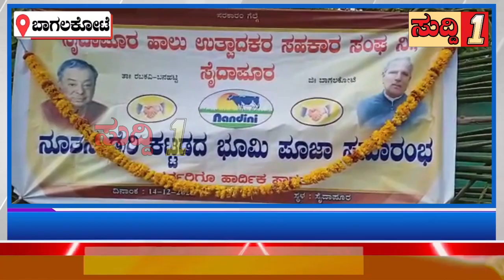ಸೈದಾಪುರ ಹಾಲು ಉತ್ಪಾದಕರ ಸಹಕಾರಿ ಸಂಘದ ನೂತನ ಕಟ್ಟಡ ಭೂಮಿ ಪೂಜೆ ನೆರವೇರಿಸಿದ ಶಾಸಕ ಸಿದ್ದು ಸವದಿ..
ರೈತ ಕಲ್ಯಾಣ ಟ್ರಸ್ಟ್ ಅಡಿಯಲ್ಲಿ ಅರ್ಹ ಪಲಾನುಭವಿಗಳಿಗೆ ಚೆಕ್ ವಿತರಣೆ..